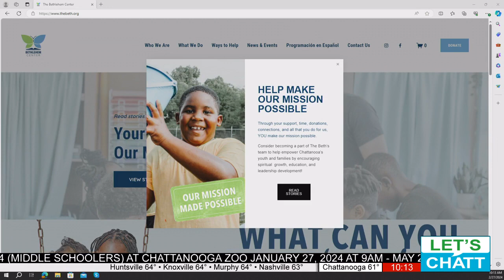The Bethlehem Center's "Breakfast with the Beth" event is back and better.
For tickets and more information go to thebeth.org